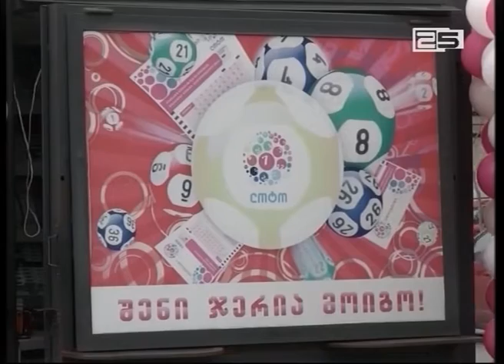ჯეკპოტი 1 200 000 ლარის ოდენობით ბათუმში ქირით მცხოვრებმა წყვილმა მოიგო